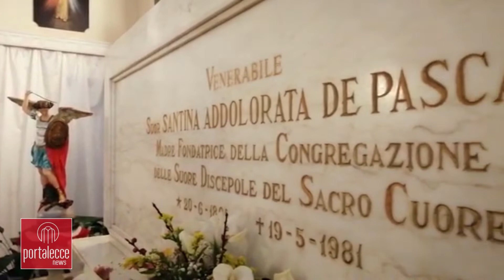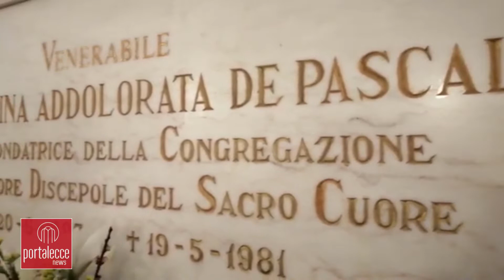Il novantesimo compleanno delle Discepole del Sacro Cuore. Seccia: restate sempre giovani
Tanti fedeli presenti nella cappella della Casa generalizia in via Monteroni per ‘festeggiare’ insieme alle Discepole del Sacro Cuore il novantesimo compleanno della Congregazione, partita da un’intuizione suggerita dallo Spirito Santa alla fondatrice, la VenerabileMadre Santina De Pascali.